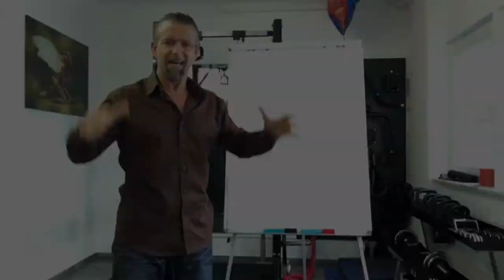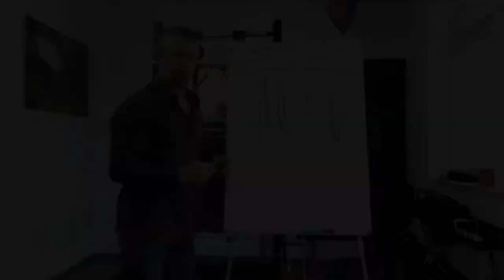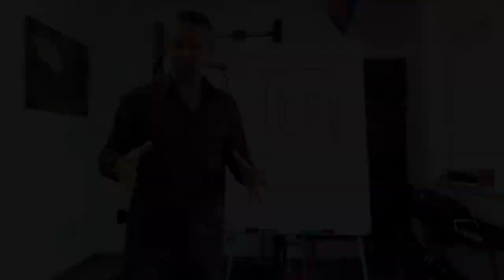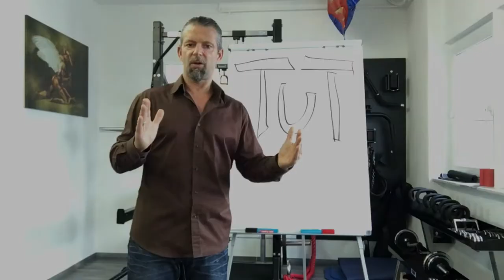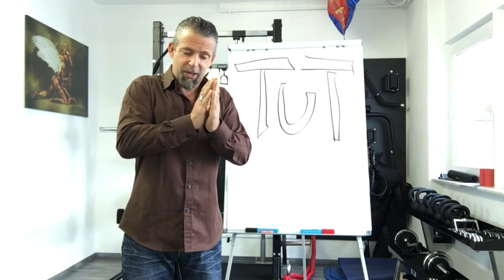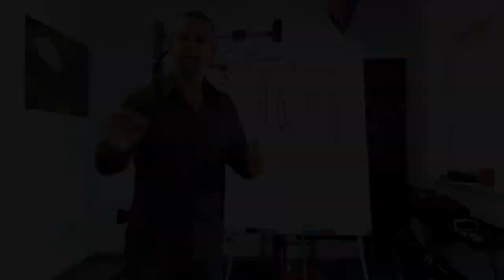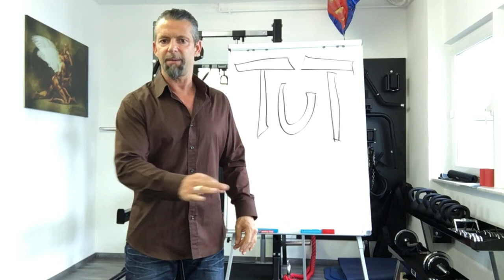► Fitness over 50, deine Muskeln wollen einfach nicht wachsen, was machst du falsch?